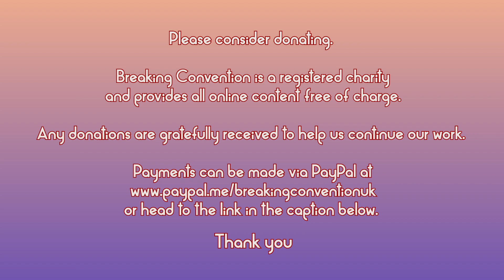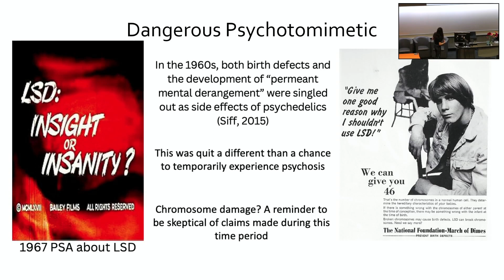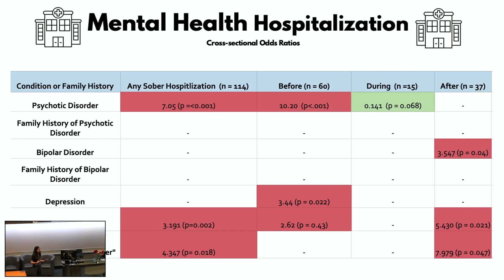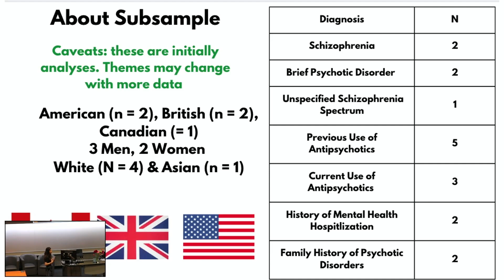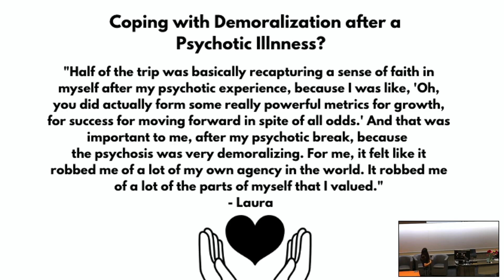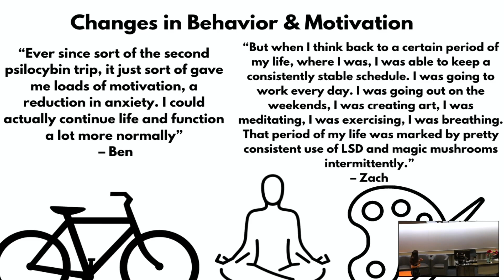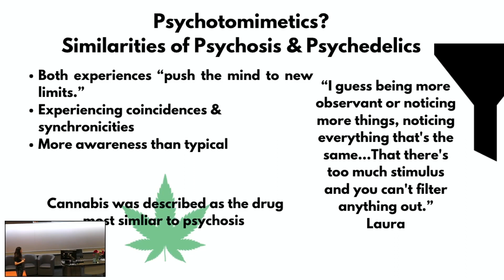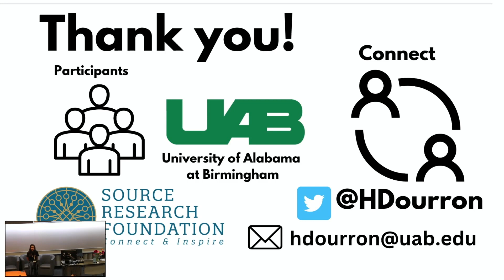Haley Dourron - Psychedelics & Psychosis: The Latest Science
Psychedelics & Psychosis: The Latest Science.

Historically, psychedelic-induced states have been proposed to be a model of psychosis, and many of the most influential psychedelic science theories, such as the Entropic Brain Theory and thalamic gating, have drawn heavily on this potential comparison. This talk, rather than relying on theoretical comparisons, will directly examine how people with a history of psychosis perceive psychedelic-induced states compare to psychosis and the impact psychedelic use has had on their symptoms. This will include an overview of an in-depth ongoing phenomenological interview-based study with people with a history of psychosis who have then used a classic psychedelic.

This talk will explore both the perceived negative and positive impacts of psychedelic use on this historically excluded population, as reported in the study. Additionally, further survey-based research exploring how people with both a personal and family history of psychosis will be presented to examine the potential impact of psychedelic use on psychotic symptoms and whether this population reports similar mental health benefits to the general population of naturalistic psychedelic users. Finally, these results will be considered in light of the recently proposed Self-Entropic Broadening Theory, which provides some preliminary conceptual frameworks for how psychedelic-induced states and psychosis display both similarities and distinctions.

BIOGRAPHY
Haley Maria Dourron is a Ph.D. student in the Drug Use and Behavior Lab at the University of Alabama at Birmingham. Her work focuses on understanding how psychedelics can induce lasting changes in people’s lives from a neurophenomenological behavioral perspective and how they compare to other extreme experiences, particularly psychosis. She is currently conducting an interview-based study of how people with a history of psychosis respond to psychedelics, which is being funded by the Source Research Foundation. She is also utilizing real-time fMRI neurofeedback in the post-acute effects of psilocybin to understand more about how flexibility within key large-scale brain networks might change after psilocybin-assisted therapy. She is also currently working with Dr. Peter Hendricks on a trial of psilocybin-assisted therapy for cocaine dependence, which is the first-ever psilocybin-assisted therapy trial for any substance use disorder with a neuroimaging component. In addition to this, she recently proposed Self-Entropic Broadening Theory as a potential transdiagnostic mechanism of how psychedelics can facilitate enduring change and also compare to psychosis.